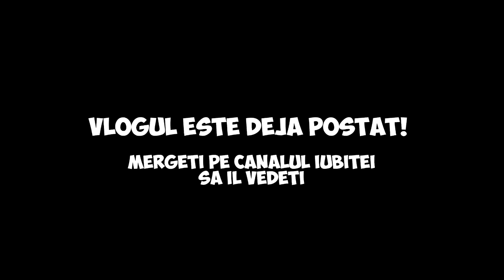I-AM ÎMPODOBIT MAȘINA IUBITEI *prank iubitei mele*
💣💥 Apasa CHIAR ACUM Pe LIKEEEEEE 💣💥